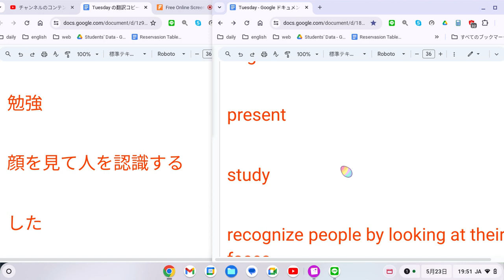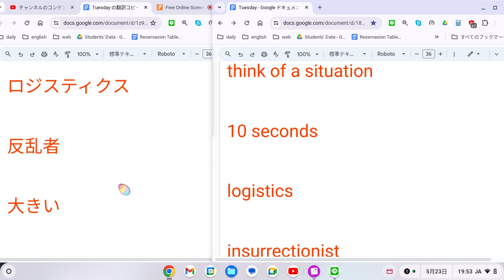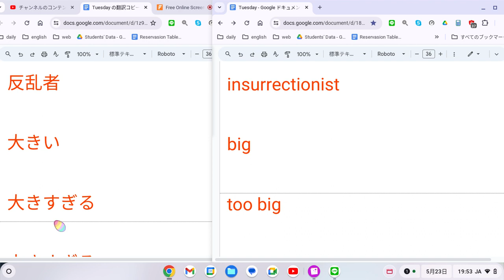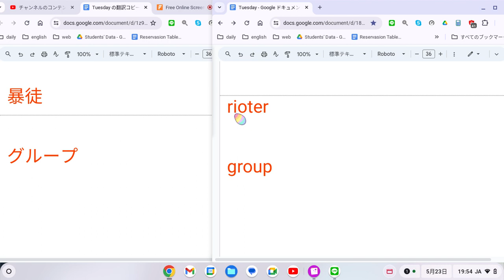えいご おんどく 183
彼

だった

批判する

人は騙される可能性がある

接触

の

誰が

大きい

現在

勉強

顔を見て人を認識する

した

しなかった

対称

の

最高

空間

これらのサービスは民営化されるべきです。

良い

ある

状況を考える

10秒

ロジスティクス

反乱者

大きい

大きすぎる

小さすぎる

は

ゲーム

リサイクルのために収集する

ほとんどの破片は大きすぎます

お金

初め

言葉

税金で支払われている

言う

要素

暴徒

グループ

he

was

criticize

people can be fooled

of

who

large

present

study

recognize people by looking at their faces

did

did not

symmetry

an

best

space

These services should be privatized.

good

a

think of a situation

10 seconds

logistics

insurrectionist

big

too big

too small

are

game

my account

collect for recycling

most debris is too large

money

first

word

have been paid for with tax dollars

say

factor

rioter

group